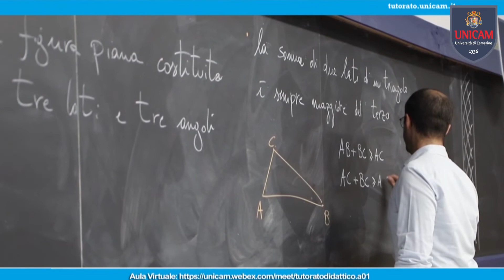CORSO DI MATEMATICA E LOGICA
Al via il consueto appuntamento con il corso intensivo di Matematica e Logica
E’ iniziato nei giorni scorsi il corso intensivo di Matematica e Logica, organizzato dal servizio Tutorato di Unicam con l’intento di consolidare la preparazione degli studenti che intendono accedere ad un corso di laurea scientifico nel prossimo anno accademico.
A volte infatti per alcuni studenti la Matematica può diventare un problema che fa venire meno l’impegno nel percorso di studi: è per questo che il Servizio Tutorato dell’Ateneo, in collaborazione con la sezione di Matematica, organizza da anni questa importante iniziativa, che riscuote sempre un grande successo. I ragazzi sono entrati subito nel vivo
delle lezioni tenute da docenti e giovani ricercatori Unicam, in modalità telematica, che termineranno il 15 settembre. E per rendere più agevole l’inserimento nel mondo universitario, Unicam propone come di consueto le giornate di ambientamento per le matricole, a partire dal prossimo 27 settembre. Tutte le informazioni sono disponibili nel sito